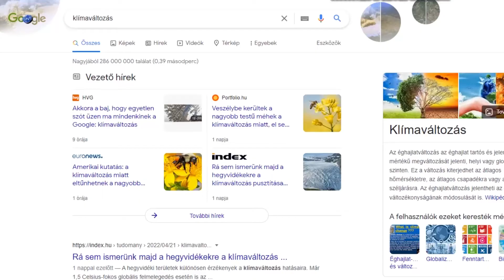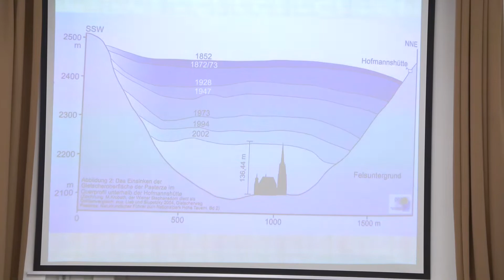AZ ALPESI GLECCSEREK VÉGÓRÁI? - KÖRNYEZETVÉDELMI ELŐADÁS A FÖLD NAPJÁN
Április 22-én, a Föld Napján az Eszterházy Károly Katolikus Egyetem Jászberényi Campusán Dr. Sebők Balázs tartott előadást, Az alpesi gleccserek végórái címmel. A jászberényi középiskolások töltötték meg az előadótermet és tudhatták meg, hogy a globális klímaváltozások hogyan érintik az Alpok jégfolyamait.